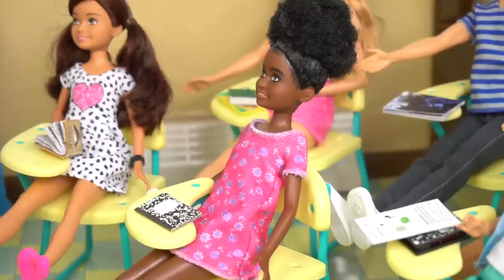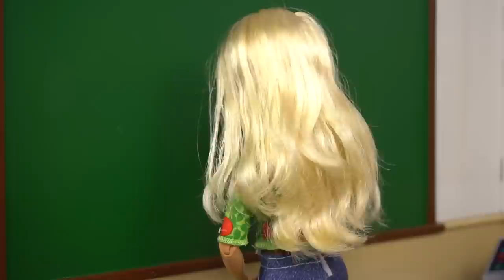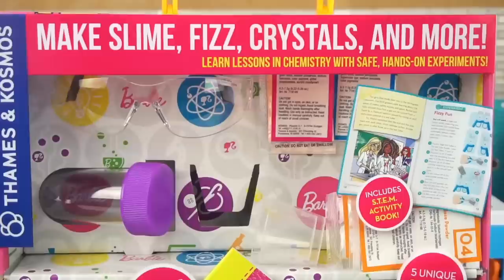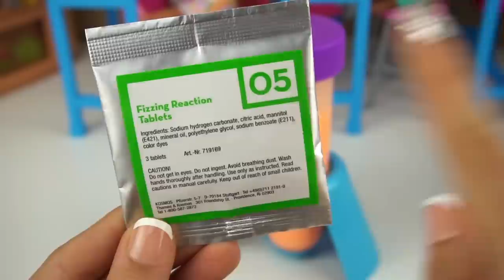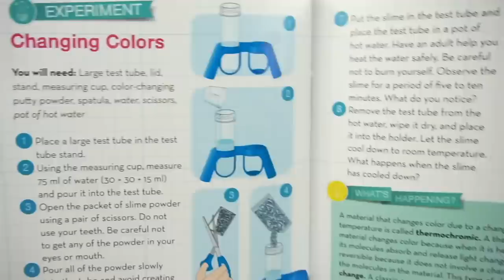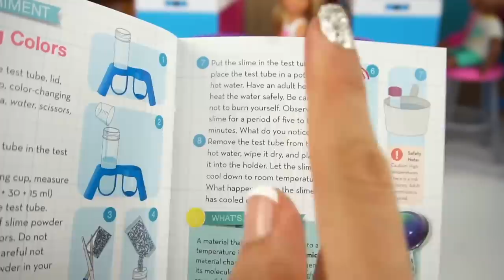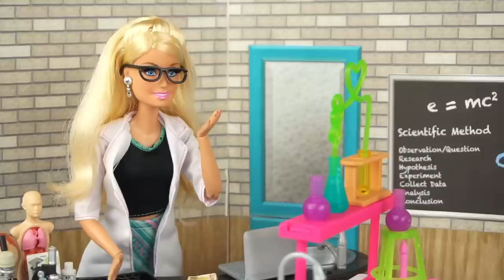Barbie Teacher Classroom School Routine - Play Career Day and Science class!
Barbie Doll School Routine. Barbie is a teacher in elementary school. Barbie takes roll to see who came to class. Today is Career day! Students learn about different careers. Barbie Paleontologist doll shows Stacie and her friends her latest dinosaur fossils!

Barbie Teachers Science to Chelsea and her friends. We do really fun easy experiments for kids. Like slime and Lava lamp.

Toys featured:
Barbie Teacher
Barbie School Playset
Barbie School Desk classroom toy
Barbie Paleontologist
Barbie Science lab